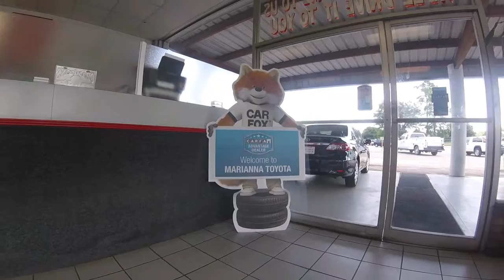Marianna Toyota Carfax